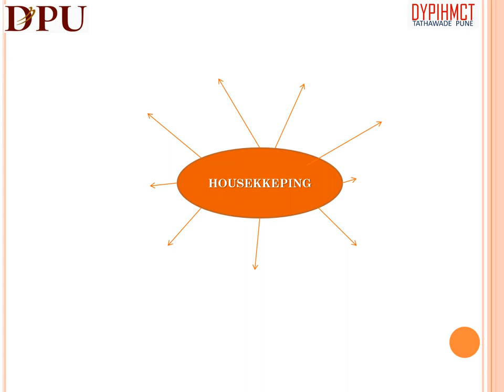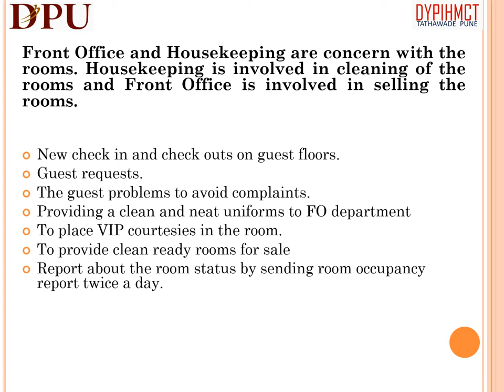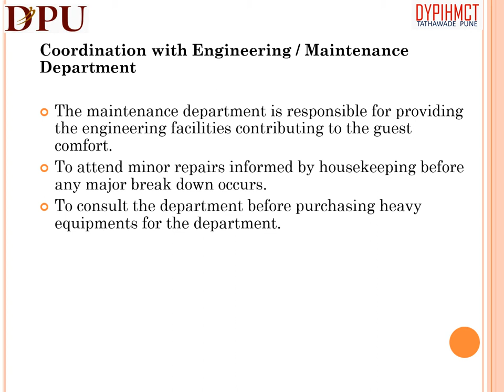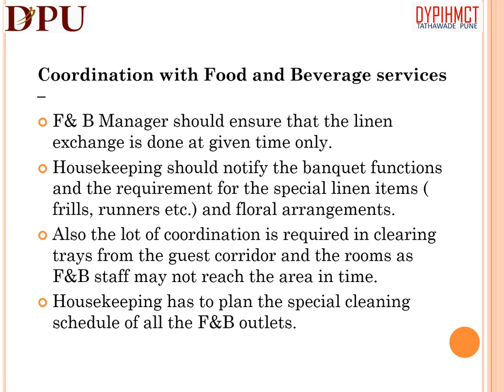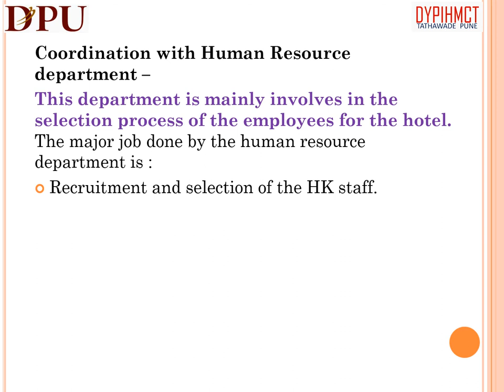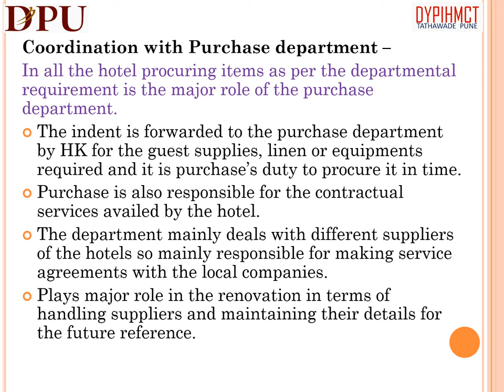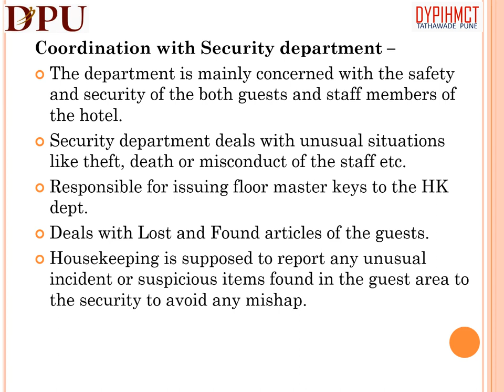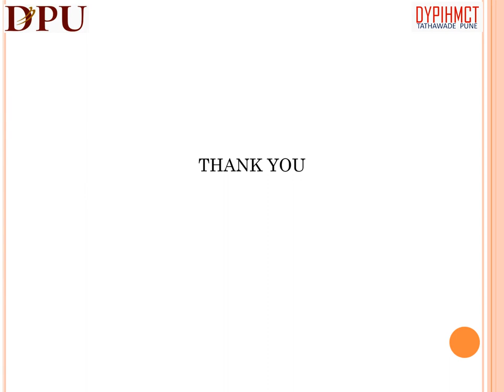Coordination of Housekeeping with other departments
After watching this video you will be able to understand the coordination between housekeeping and other hotel department. The content of this video is useful for the students of Hotel Management and Hospitality Studies.